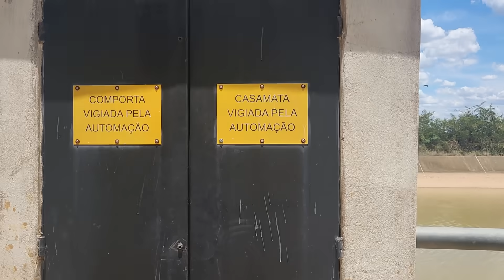SECA CASTIGANDO NOSSA REGIÃO. FUI NO PROJETO JAÍBA BUSCAR FENO PARA ALIMENTAR AS VACAS.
MEU NOME É ROBERTO LUNA, MORO COM MINHA FAMÍLIA EM UM SITIO NO MUNICÍPIO DE JAIBA NORTE DE MINAS GERAIS. AQUI NO CANAL EU POSTO NOSSO DIA A DIA AQUI NA ROÇA.  FAZEMOS UM TRABALHO SOCIAL DE AJUDA AOS NOSSOS IRMÃOS DO MUNICÍPIO DE JAIBA, LEVANDO CESTA BÁSICA, ROUPAS E AGASALHO.

PARA ME ENVIAR ALGO:
JAIBA/MG
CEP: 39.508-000